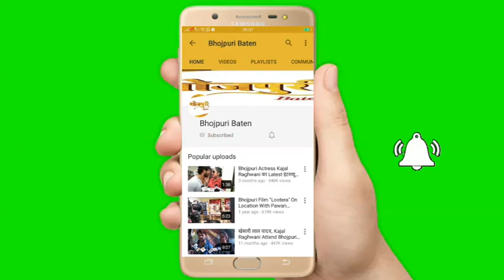Tanu Shree का नई Bhojpuri Film खोटे सिक्के के लिए एक्सक्लूसिव इंटरव्यू